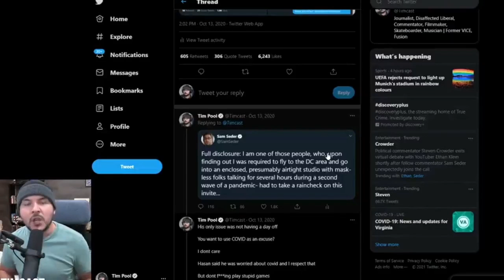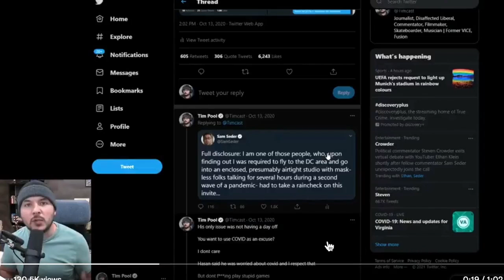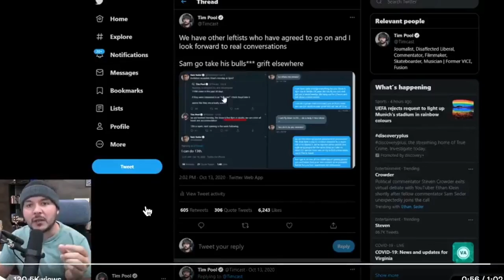Tim Pool Is A Lying Coward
Sam Seder reacts to Tim Pool telling @MattBinder that he won't invite Sam back to his show because of the @h3h3productions debate with @StevenCrowder.

Regarding Binder’s appearance on Pool’s show, am I supposed to believe that Pool has a moral reason for avoiding you now because of the Crowder Ethan thing? The guy once crashed Cenk’s South by Southwest forum. Dressed as him and mocking his weight. He’s using that Ethan event as a cowardly excuse. Also, today is my birthday… I haven’t seen this, Matt said that at one point- It was a three-hour interview, at one point Pool said come back and come back with a guest and Matt said well maybe I’ll bring back Sam Seder. And apparently, Tim Pool was so offended that I showed up in that Steven Crowder debate that he won’t have me back on. Tim Pool asked me to do a show and this was pre-vaccines. I don’t know when it was, summer 2021? He said Covid’s over. He asked me to come on the show and said sure I’ll do it, and I went into his DMs- This was a few months before the Crowder thing. It was also pre-vaccine.